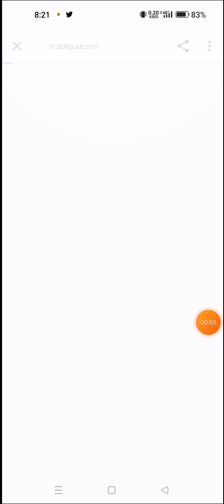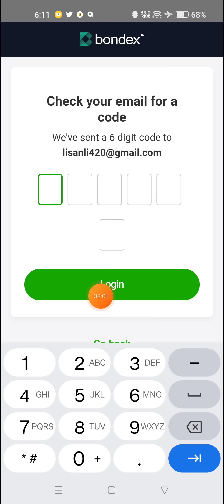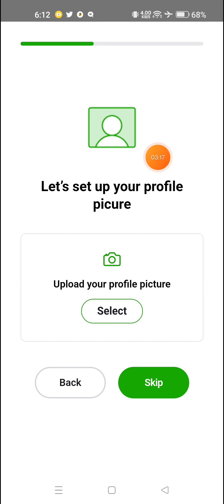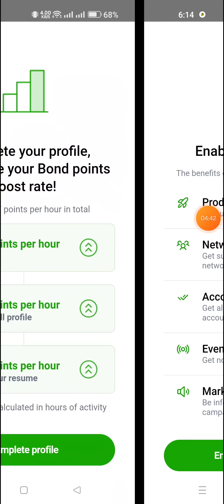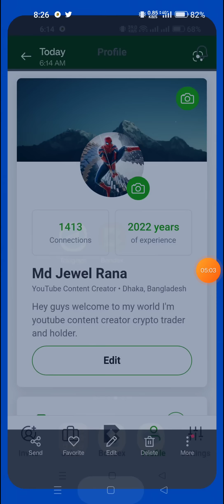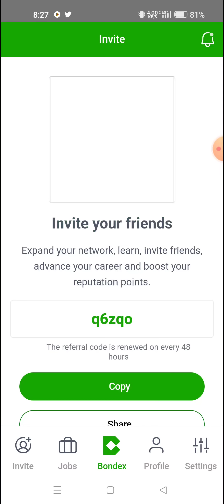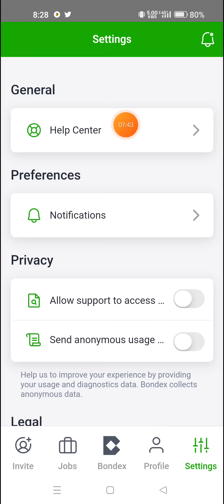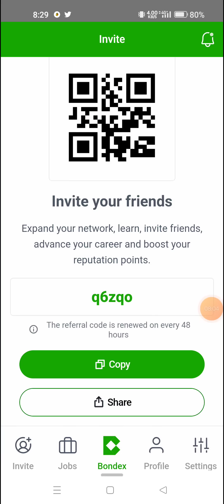Bondex নতুন আপডেট পুরাই বাংলা বাঁশ দিলো😂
Assalamualaikum Hey brother and sister প্রতিদিন নিত্য নতুন অফার এবং Withdrawal আপডেট পেতে চাইলে এখনি আমাদের Telegram Channel জয়েন করুন।

Your search